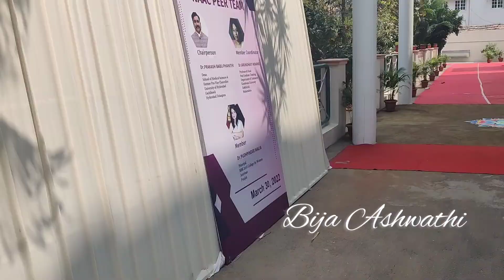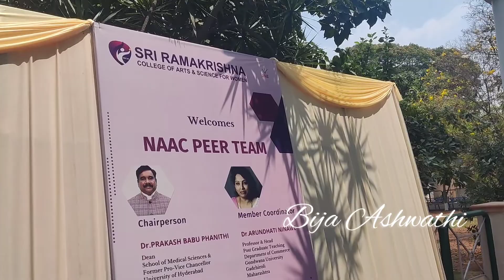Back to college | NAAC program Sri Ramakrishna college | SRCW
We are back to Sri Ramakrishna college of Arts and Science for Women, Coimbatore for NAAC program after years with lot of beautiful memories. Missed our gang, fun and happiness a lot.

Do follow this channel and support us.